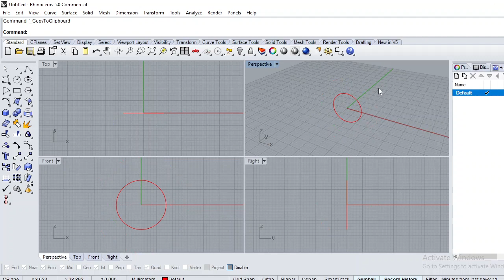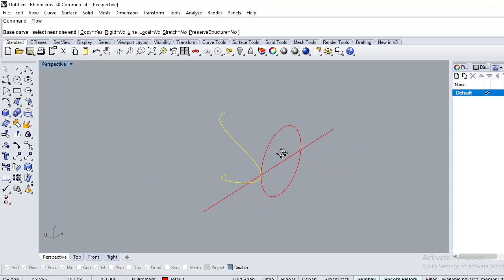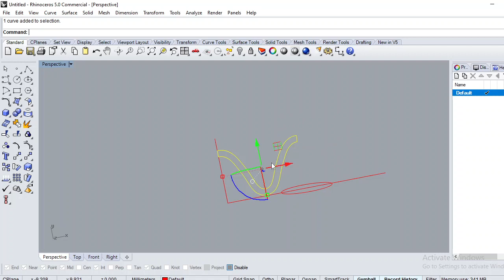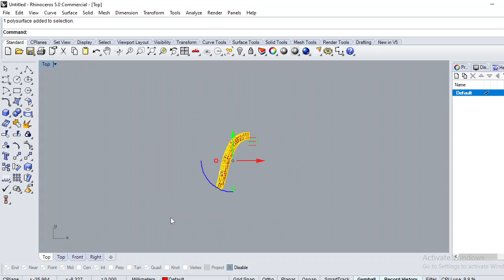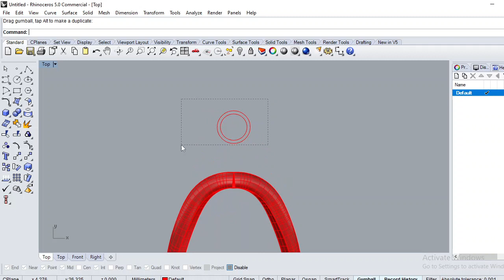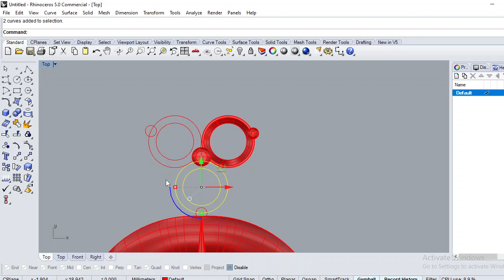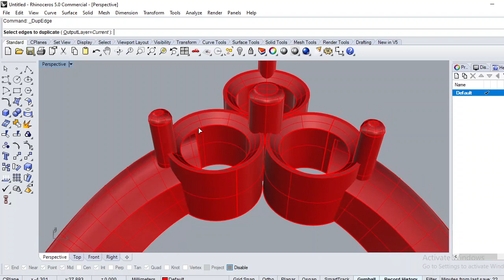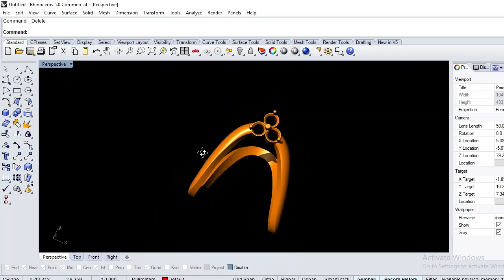easy vanki ring omki ring matrix 9 rhino3d